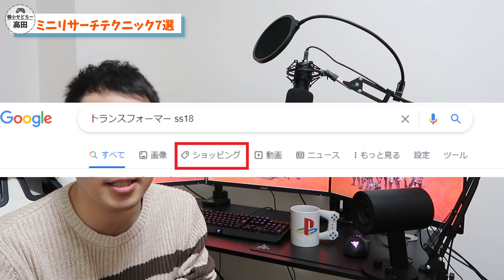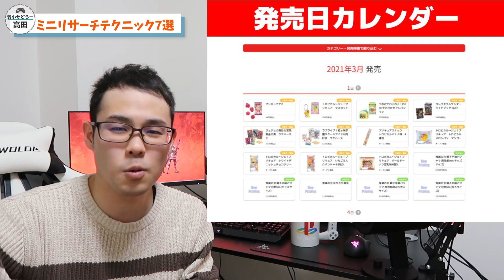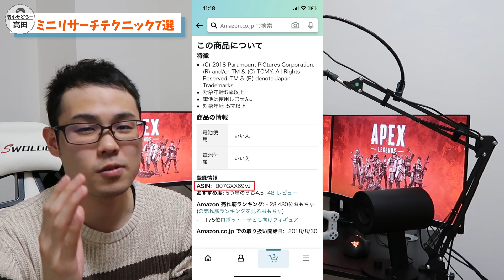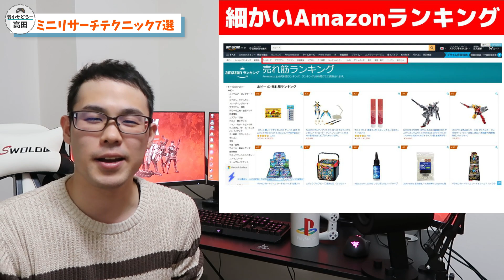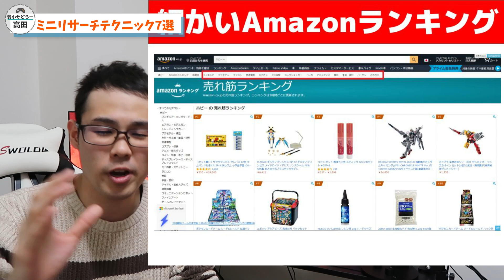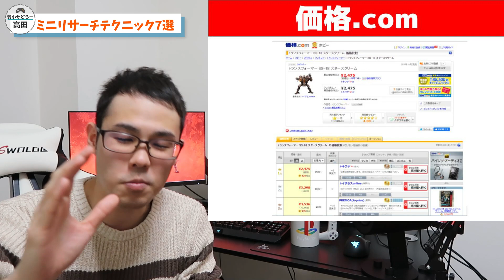【せどり】この技知ってる？？商品リサーチミニテクニック7連発！【せどり初心者】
オンライン講義を受けたい方はこちらから！

スマホ以外の方は『@jfi7950m』とID検索！

～自己紹介～
サラリーマンでストレスまみれの日常、そんな日々が当たり前だと思っていました。
時間に余裕がある生活に憧れを抱きながら「そんなの夢物語だ」と毎日自分に言い聞かせ努力する事から逃げ続けてきました。
特に僕は段取りが悪く計画性が無いいわゆる、『仕事が出来ない人』でした。
毎日毎日何かしらのミスを犯し上司に怒られ取引先に謝りに行く、そんな毎日でした。
そしてある日、自分の仕事史上で一番のミスを犯してしまいました。
職場は大混乱、上司からは勿論詰められそこで「自分って会社で働くの向いてない」と悟りました。
そして脱サラの為に副業を探しせどりと出会い猛勉強の末、念願の独立が叶いました！！